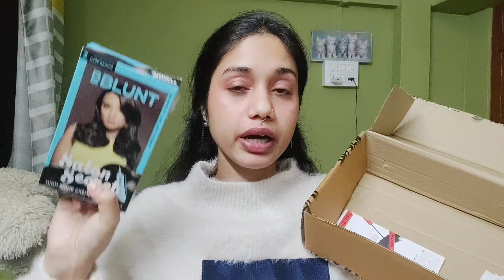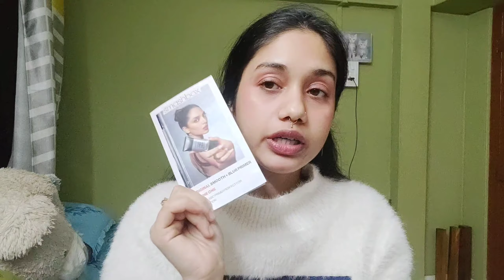BBLUNT Hotshot || Heat Protection spray & Holding spray || Test and Try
🙏Namaste🙏
 my beautiful and lovely people ,
if u like my videos than plz

thnk u soo much for ur love

bblunt
bblunt Hotshot
bblunt holding spray
bblunt hair colour light golden
brown bblunt hair colour
bblunt heat protectant spray
bblunt serum review
bblunt serum for frizzy hair
bblunt serum
bblunt hair serum heat protection bblunt intense shine serum
bblunt curly hair serum
bblunt hair serum review hindi
bblunt hydra mist serum
bblunt intense shine serum review
bblunt shine hair serum
bblunt heat protection spray review
bblunt heat protectant spray how to use
bblunt heat protectant spray price
bblunt heat protectant spray test
bblunt heat protectant spray review
bblunt heat protectant spray honest review
bblunt holding spray
bblunt hold spray
bbiunt hold spray review
bblunt hair hold spray review
bblunt hold spray
bblunt hold spray review
how to use bblunt hold spray
bblunt hair hold spray review hindi